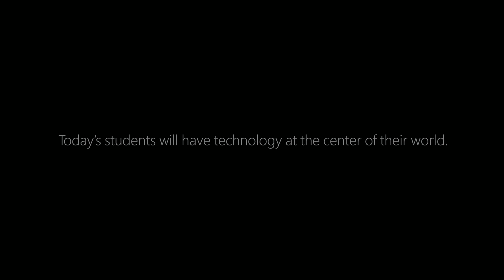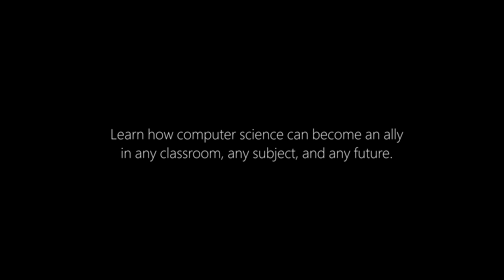A spirited teacher reshapes the computer science classroom for 21st-century makers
This computer science teacher is unleashing 21st-century creativity in his classroom, preparing his students for a world where technology will be an ally for all they accomplish.